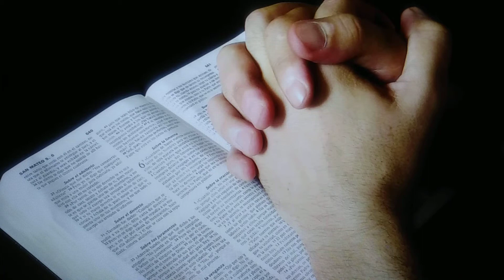TRES REGLAS A SEGUIR María A Longo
1 Tesalonicenses 5:16-18 (RVR1960)

Estad siempre gozosos.

Orad sin cesar.

Dad gracias en todo, porque esta es la voluntad de Dios para con vosotros en Cristo Jesús.